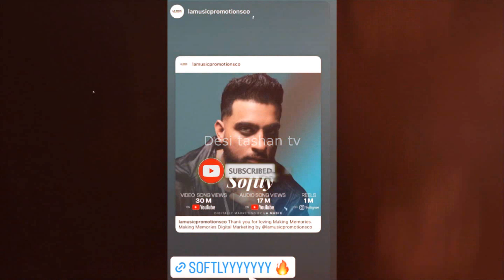Karan aujla With Yo Yo Honey Singh | New Song 2023 | New Punjabi Song Video